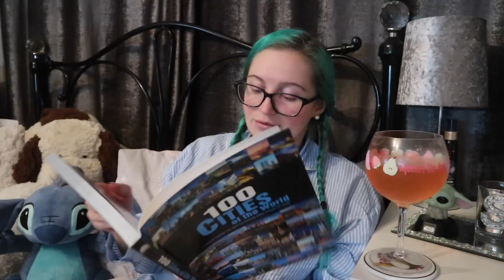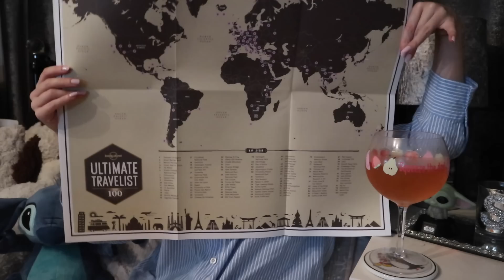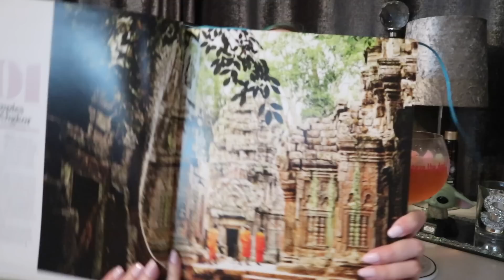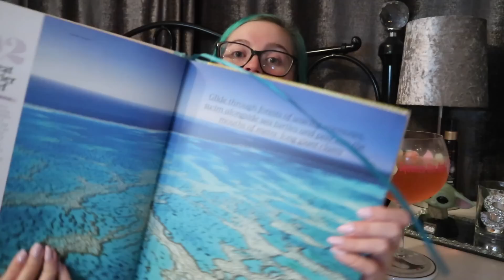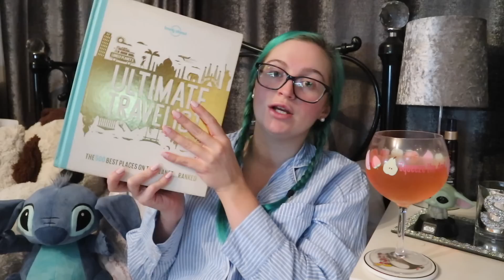Travel Diaries|My Travel Bucket List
So as it is the beginning of the new year and we're all here for list making and journalling, I thought to sit down and create my ultimate travel bucket list...We're talking worldwide ventures, city break getaways and very specific hotels all over the world that I'd love to visit!

I'd love to hear your dream places to go, but see below a few places mentioned in the video:

xxShannonLeighxx